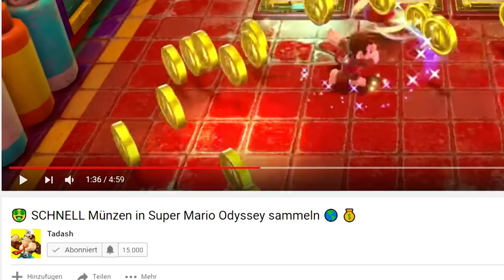Top 5 LEICHTESTEN Monde in Mario Odyssey 🌛 😂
||► Weitere Videos/Links ◄||

||► Folgt mir ◄||